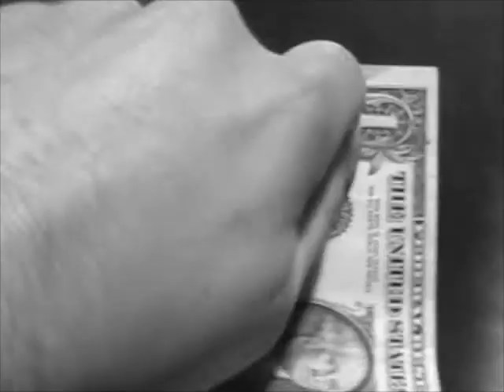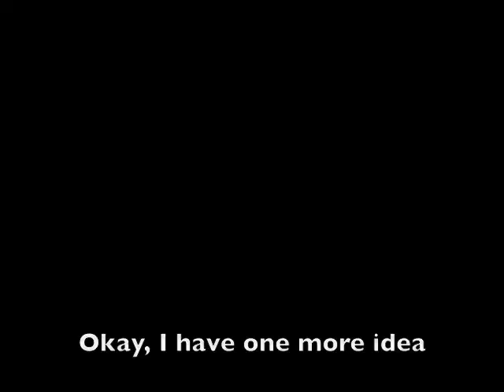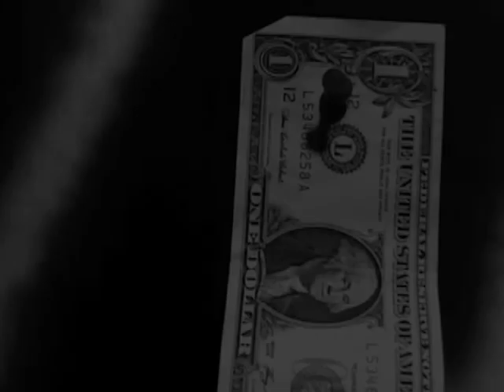Defense d'Afficher (Post No Bills) - A Short Film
Inspired by the works of Eric Rohmer and the French New Wave cinema comes a unique vision of one man's quest to defy society through a rebellious act.

Written and Directed by Eric Myers

Starring: Lawrence Long

"Making a short film every week..."